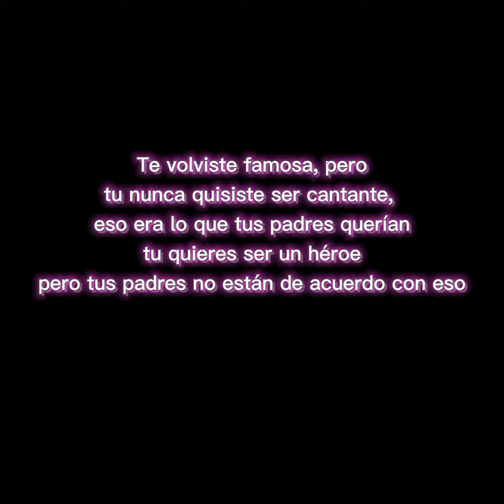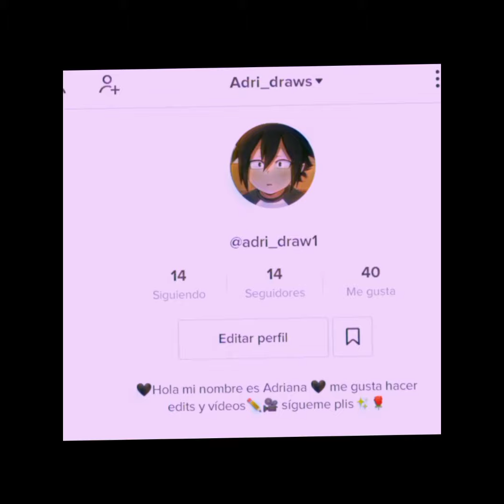De cantante a héroe|(1/?)T/N x Deku| quiero ser un héroe| 🥀Adri is Crazy 🥀